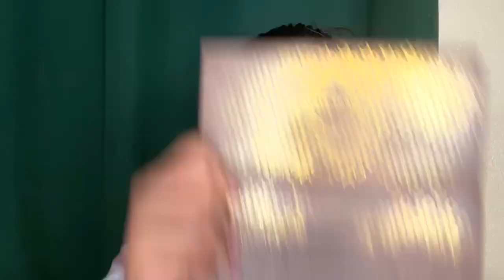Every day Makeup Look!!!